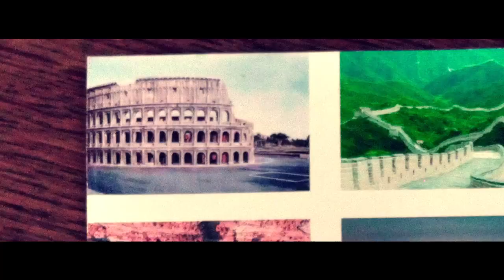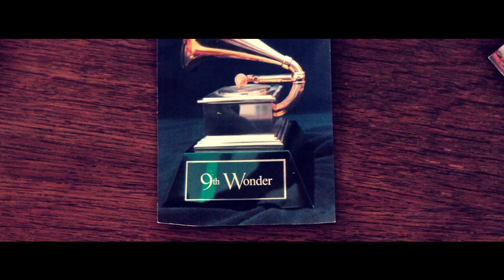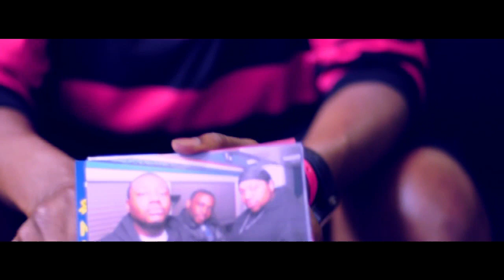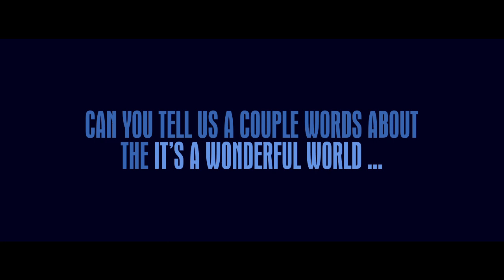9th Wonder Interview PART ONE, July 2 2010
9th Wonder 'Image Interview' & 'Good Music Only' Interview by Mikael Colombu (4mika) in Paris France during a live set at La Machine, July 2 2010. Courtesy of Attack Of The Crazy Dolphins Film Productions & Good Music Only.